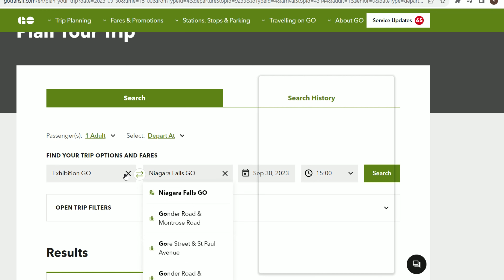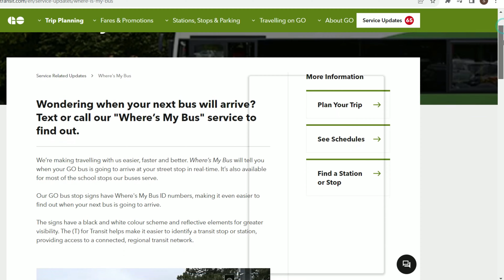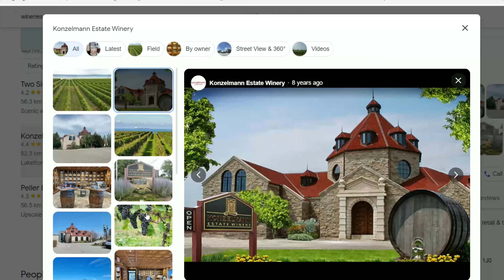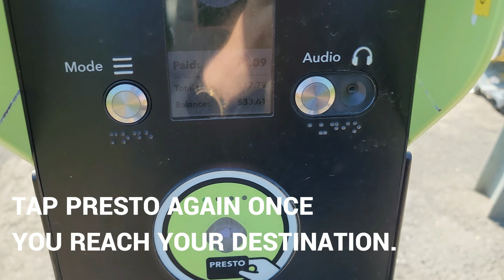Niagara Falls Canada 🇨🇦 | Prices of Houses🏡 | Travel Series 🚞 | Vlog #1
Hi guys,

I am Sangna, a Delhi girl in Kanedaa 😍 (Canada) . Freelance make-up artist by profession and a full time Drama Queen. Here to share my stories and the beautiful world which surrounds me. I and me are always too deep in conversation. Let's make it a good one! ♥️

Here's the 1st video from my Travel Series of Visiting Niagara from Toronto.
Niagara is a popular day trip or weekend getaway, as it's approximately a 1.5 to 2-hour drive from Toronto via Train /bus /car.
Watch my video till the end to know why I visited Niagara ,where am i going and also get information about the houses in Niagara Falls.
Real Estate in Toronto is getting really expensive but is it the same in Niagara or the Real estate market is affordable for new immigrants.

Watch this video till the end to see it for yourself.